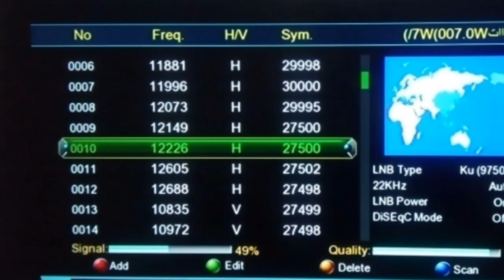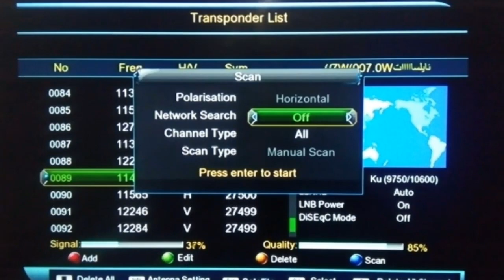مبرووك عليكم🌹 قناة المشهد ALMSHHAD TV روعة جدا ظهرت اليوم على ترددات نايل سات 2022_قنوات جديدة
ترددات النايل سات,ترددات نايل سات 2022,ترددات النايل سات الجديدة,ترددات نايل سات,قنوات جديدة
 على النايل سات 2022,تردد قنوات جديدة على النايل سات 2022,الترددات الجديدة على النايل سات